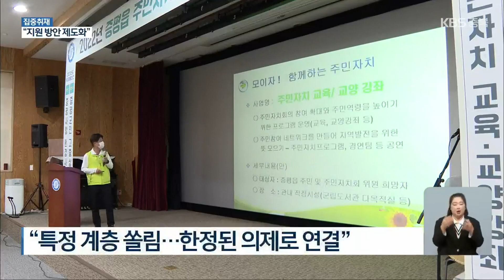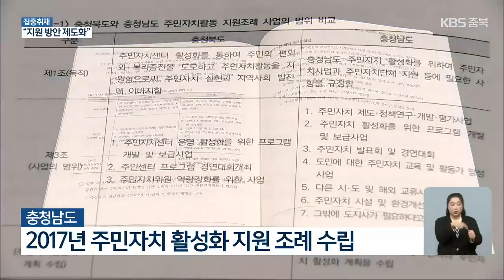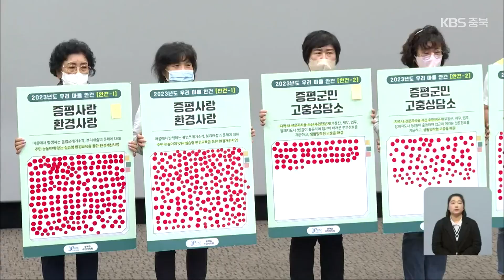[집중취재] 다양한 목소리 반영돼야…제도적 지원도 절실 / KBS 2022.10.28.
[앵커]

 지방자치제도의 실태를 점검하는 기획 보도 마지막 순서입니다.

 다양한 계층이  지역에 관심을 가지고 의사결정에 함께해야 진정한 지방자치가 실현될 수 있겠죠.

 이를 위해 주민 참여를 이끌  제도적 지원 방안 마련이  선행돼야 한다는 지적입니다.

 보도에 이유진 기자입니다.

 [리포트]

 음성군 최연소 주민자치위원인 34살 직장인 유제현 씨.

 점차 바뀌어 갈  지역의 미래를 기대하며 주민자치회에 참여하고 있습니다.

 [유제현/음성군 금왕읍 : "학교 들어가기 전까지의 아이들이 즐길 거리가 많이 없다는 것이 가장 큰 문제인 것 같아서 영유아에 대한 지원 사업을 한번 발굴해보고 싶습니다."]

 하지만 충북지역 주민자치회에 유 씨 같은 청년층은 드뭅니다.

 대부분이 50~60대 남성.

 특정 계층에 참여가 쏠리게 되면 이는 곧 한정된 의제로  연결될 수밖에 없단 지적입니다.

 때문에, 주로 평일 오전에 열리는  회의 시간대를 주말이나 평일 오후로 옮기는 등 각계 각층의 참여를 이끌어 낼 방법이 필요합니다.

 제도적 지원도 시급합니다.

 이웃한 충남은 이미 2017년,  주민자치 교육과 관련 제도 연구, 활성화 계획 수립 등이 담긴 지원 조례를 만들었습니다.

 전문가들은 충북에도  이 같은 조례가  하루빨리 마련돼야 한다고  주장합니다.

 그래야만 역량 강화 교육이 꾸준히 이뤄지면서 정부 공모 사업 등을 활용할 수 있게 되고, 예산 문제를 해결할 선순환 구조가 만들어진다고 조언합니다.

 [최용환/충북연구원 사회통합연구부장 : "현실적으로 맞는 조례 제정이 필요한데도 우리 지역의 경우에는 지원해줄 수 있는 조례 내용이 빠져있습니다. 기본적인 계획을 충청북도에서 수립하고 (지원해야 합니다)."]

 또, 제도 시행 10년을 맞았지만 지역에선 여전히 인지도가 낮은 만큼, 스스로 지역 살림을 꾸려가겠단 의지를 불어넣을 적극적인 홍보가 병행돼야 한다고 강조합니다.

 촬영기자:최영준